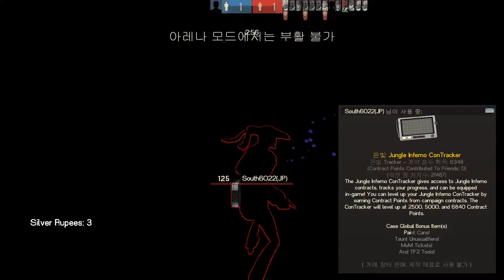Playing Other TF2 Mods: Deathrun #45(MAP:Firetemple)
RetroServers.tf W02 || Deathrun 24/7: 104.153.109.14:27015